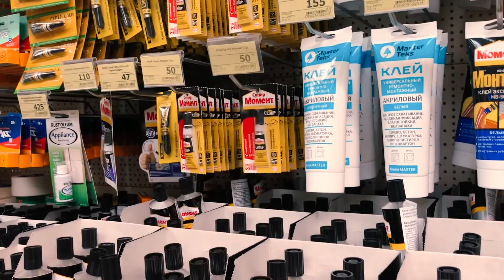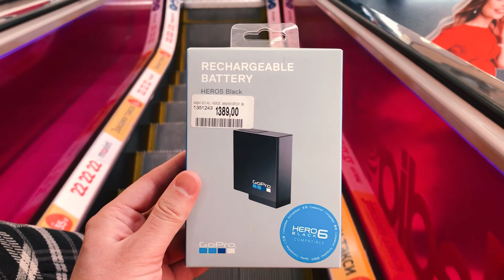СКЕЙТ ВЛОГ #3: в поисках ровного асфальта, СНЕГ В КОНЦЕ АПРЕЛЯ || valeriydeyev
В этом скейтвлоге я нашел ровный асфальт, где можно нормально поделать трюки на скейтборде 😂 Также съездил за аккумулятором для новой камеры GoPro в Медиа Маркт (ТЦ Аквамолл). Погода в этот день к вечеру сильно испортилась,и в итоге пошел снег. В конце апреля, Карл! Надеюсь, вам будет интересно.